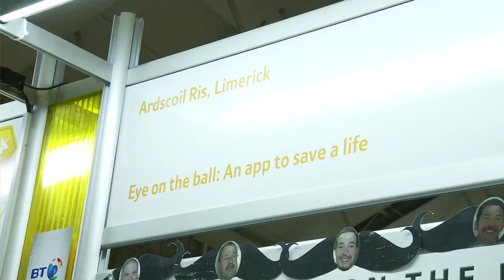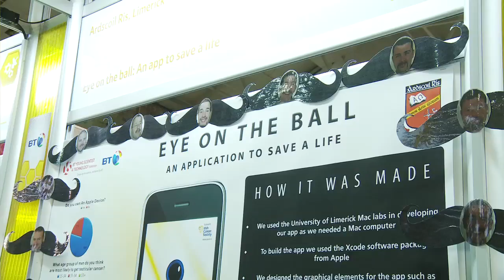Limerick students keep their eye on the ball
Students from Ardscoil Rís develop App to raise awareness about testicular cancer.